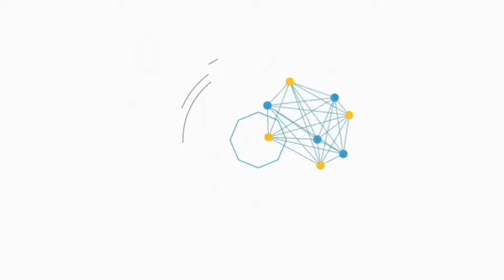MODFIKASI BUS ROSOK MENJADI BUS BLACK PINK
Yuk yang mau rikues

list mod yang saya punya

Jet bus 5 tronton
- Bintang utara
- Gunung harta
- Tividi

- Trans 167
- Trans 167 kuning
- 27 transway al kaysa
- 27 transway volta
- ABL trans anugerah
- Adi Putro anniversary 50 jt
- afna trans blue
- afna trans green
- afna trans orenge
- afna trans red
- afna trans yellow
- aka wisata Alfarizi
- azna trans habibi
- ant trans
- asm jaya endless journey
- azna trans habibi
- b lestari xendhand
- bagja trans bos muda
- barata trans cipung
- berkah bersaudara al malik
- berkah bersaudara ar Rasyid
- berlian jaya biru
- berlian jaya merah
- best premium
- best premium bima sakti
- bris trans
- budiman pariwisata
- day bus
- efisiensi
- eka
- endah trans aqila sarah
- fajar riau wisata alesha
- garuda mas hijau
- garuda mas putih
- gunung harta
- hafidz tri jaya (afflez)
- hafidz tri jaya kuning (nazlea)
- hafidz tri jaya (el fahmi)
- hafidz tri jaya abu2 (nazlea)
- imas putra
- inds88 trans (awakarin)
- inds88 trans (denjaka)
- inds88 trans (elapidae)
- jurus elang (asshto)
- jurus elang (guardrail)
- Kalingga jaya
- Kusuma jaya
- mension
- medal jaya
- Mega cinta Trans
- Mitra sejati
- Mr Trans teredavil
- msm Fadel msm Fadhil
- Maudy muji jaya aludra
- muji jaya flowersita
- muji jaya flowersita pink
- nafit Trans bajak laut
- nafit Trans ontinael
- Nagita transport nila
- Trans blazed
- nyaman holiday
- permata Trans argatama
- pramata Trans cundamani
- PHD Trans
- PHD Trans Kenzo
- putra Dewantara Aksa double
- putra Dewantara Arcana embuk
- putra Dewantara Naura Salma
- Putri tunggal kempit 1
- Putri tunggal kempit 2
- Putri tunggal pebrot
- rm ruang motor
- Satelqu
- sghtrans
- shanum Trans
- starbus
- subur jaya pullman
- subur jaya Toronto
- subur jaya larosa
- subur jaya seksi bus
- subur jaya Sao Paulo
- subur jaya camaro
- subur jaya Aventador
- subur jaya Man of green
- subur jaya Marina
- subur jaya buitanzork
- Sugeng Rahayu
- Syifa happy tour
- Tividi
- Trans 167 mis Talita
- tunggal jaya blackpink 1
- tunggal jaya blackpink 2
- tunggal jaya kids panda 1
- tunggal jaya kids panda 2
- Wiratama linggawangsa
- Wiratama Bayu suta
- Wiratama Parikesit
- zifa Trans sajaknim
- zifa trans

Sr3 ultimate
1. AKAS NR-Kalijaa
2. AKAS NR-Putra Medaeng
3. Shelota RM
4. 57 Trans
5. NTP Trans
6. Adhi Putra-Emas
7. Adhi Putra-Coklat
8. Raja Trans-Harmes
9. Raja Trans-Jalasveva Jayamahe
10. Raya
11. Toga Trans-Daun Kelor
12. Wisata Komodo
13. Gunung Mulia
14. Rana Jaya
15. Putra Jaya-Juventus
16. Putra Jaya-S.S.Lazio
17. Trans Utama
18. Kalisari
19. BeeBuzz
20. Viliando Trans
21. Yesoe Travel
22. Sumber Alam-Bintang Reborn
23. Garuda Mas-Bocals
24. Garuda Mas-Albani
25. Dreamliner DL-11
26. Dreamliner DL-12
27. Dheemobilindo-Zesteer
28. Kramat Djati
29. Erika Jaya-Black Purple
30. Dewi Sri-Black Edition
31. Dewi Sri-Kuning
32. Rajawali Citra Transportasi
33. Transport Expres
34. Syakira Perdana-The Doctor
35. Sumber Anugrah
36. Bris Trans-Chaplin
37. Prayogo
38. Putra Rafflesia
39. Puspa Jaya
40. Doa Ibu
41. Harapan Jaya
42. MGI
34. Primajasa
44. KYM Trans Putih
45. KYM Trans Hitam

Berikut ini daftar isi livery di Part 2
1. Handoyo-More Than A Conqueror
2. Handoyo-Brown
3. Handoyo-From Strength To Strength
4. Putra Jaya-New Castle
5. Putra Jaya-Valencia
6. Pesona-Anniversary 3
7. Sumber Waras Putra
8. Putra Simas
9. Teguh Muda-Purple Style
10. Jaya Utama
11. Bhisa-Pariwisata
12. Bhisa-Grand Master
13. Sahabat-Balola
14. Sahabat-Trimo
15. PT.Rapi
16. Medan Jaya
17. Al Hijrah
18. Citra Dewi
19. Harum
20. Haryanto-The Ocean
21. Arimbi
22. 168 Trans
23. TAM Wisata
24. Rimba Raya-Green Black Bus
25. Bali United FC